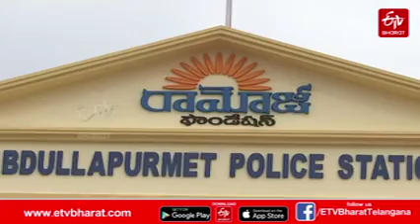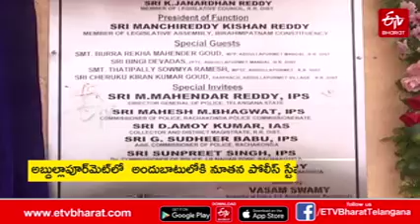రామోజీ ఫౌండేషన్ ఆధ్య్వర్యంలో అబ్దుల్లాపూర్ మీట్ పోలీస్ స్టేషన్ నిర్మాణం||Ramoji Foundation sponsored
రామోజీ ఫౌండేషన్ ఆధ్య్వర్యంలో అబ్దుల్లాపూర్ మీట్ పోలీస్ స్టేషన్ నిర్మాణం
Ramoji Foundation
ramoji group
police station